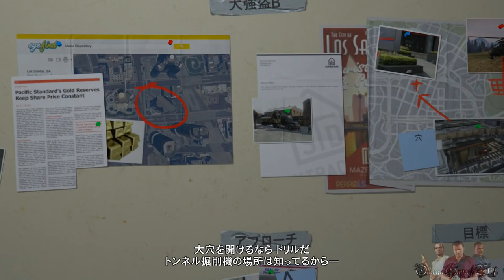【PS4・HD1080p】 Grand Theft Auto V - Part 61 ・スパイクベルト（大強盗：前半① - 隠密アプローチ・Gold Metals）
PS4版のグランド・セフト・オート5（GRAND THEFT AUTO V）のストーリーミッションのプレイ動画です、Part 61。

ストーリーミッション（マイケル）：
・スパイクベルト/Stingers（Gold Metals）
*大強盗ミッションの隠密アプローチ限定

ゴールドメダル✔
ゴールドメダル取得条件：
・脱出者✔ - 2分以内に警察のバンを盗んで逃げる
・傷ひとつなし✔ - 警察のバンがノーダメージで届ける

- ゲームタイトル： グランド・セフト・オート5（GRAND THEFT AUTO V）（PS4日本版）
- 発売日： 2014年12月11日 （日本）
- ジャンル ： アクションアドベンチャー
- 発売元： Take-Two · Interactive · Japan